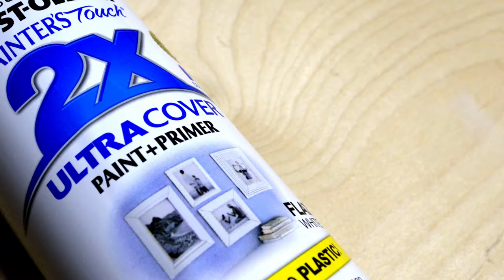Painting VEX Metal and Omni Wheels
I teach Robotics and Automation to Juniors in High School using Arduinos, VEX Robotics and anything else I can challenge their minds with.